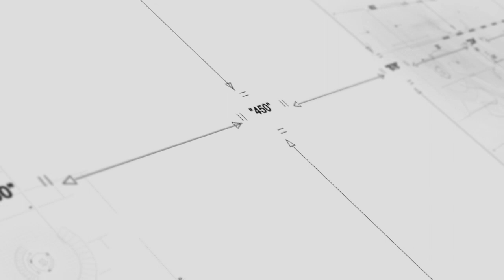Pala kuttisankaran DANGERIOUS ELEPHANT RUN @ PALLURUTHY / SHARP SHOOTER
video by : sudheer saali and Antony desoza
SHARP SHOOTER
ELEPHANT RUN IN PALLURUTHY
pala kuttishangaran